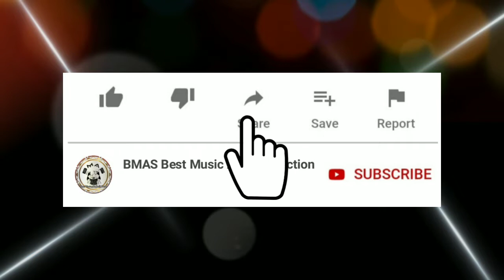New BMAS Best Music Audio Selection | Track#3 | Free Download | 💯% No Copyright Sound 🎧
WATCH THIS WONDERFUL VIDEO I HOPE YOU LIKE IT FOR ALL AGES. FREE DOWNLOAD NO COPYRIGHT SOUND. Track#3